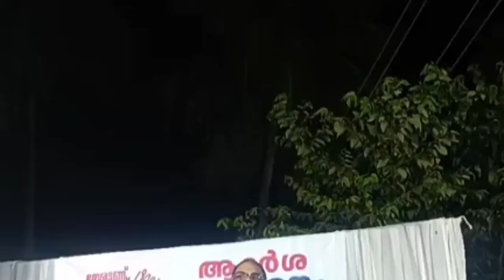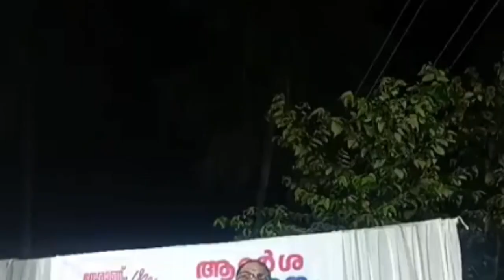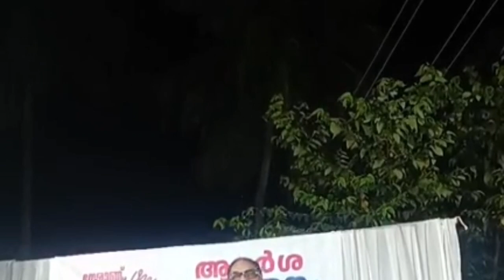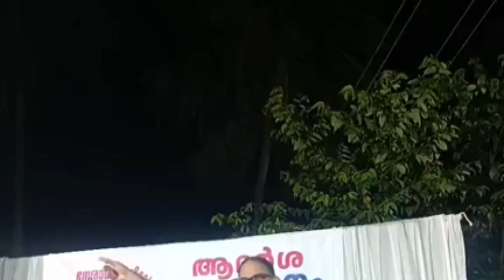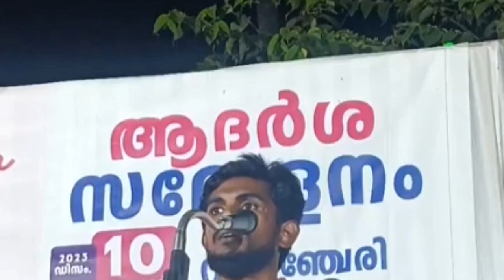Haneef Kayakkodi / മുജാഹിദ് ആദർശ സമ്മേളനം